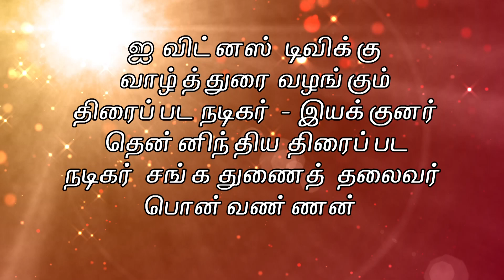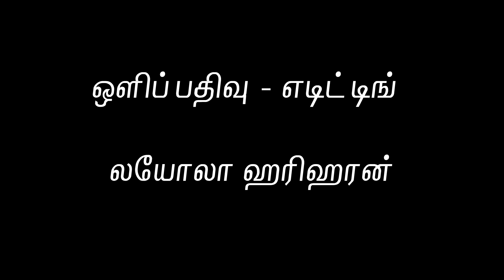# நடிகர் பொன்வண்ணன் # ஐ விட்னஸ் டிவிக்கு வாழ்த்துரை வழங்குகிறார்....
Actor,  South Indian Artistes Association Vice President  Ponvannan Greets EyeWitness TV Channel